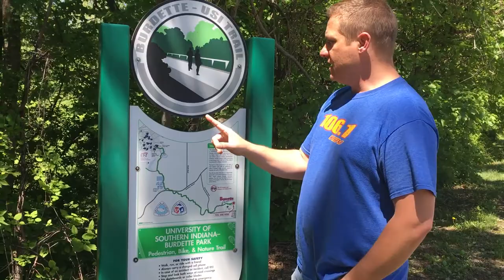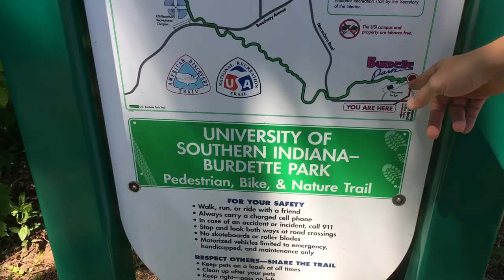Virtual Tour of Burdette Park in Evansville IN